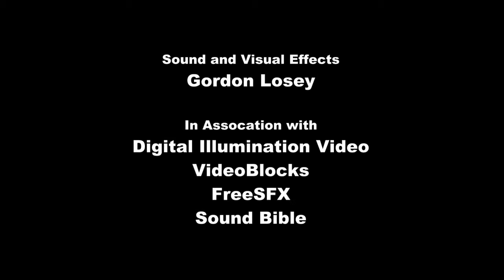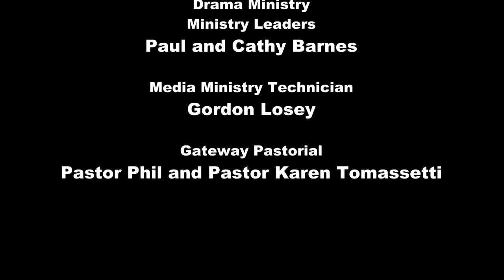Gateway Worship Centre